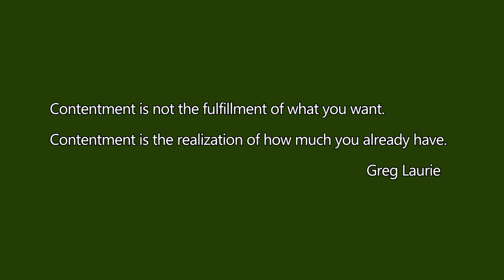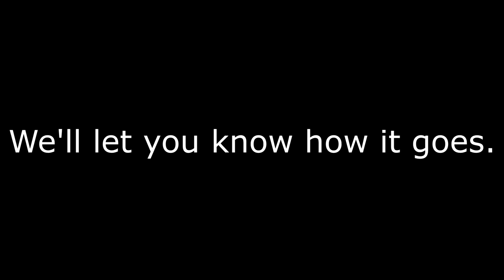Naming Our Chickens And Other Stuff